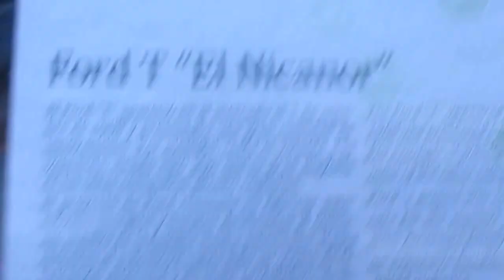Ford T 1919 "El Nicanor" en Chile(Museo del Automóvil Viña Santa Cruz)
Este Ford T de 1919 fue bautizado como "El Nicanor" por uno de los fundadores del Club de Automóviles Antiguos de Chile quien era Juan Borghero y esta aquí en el Museo del Automóvil de la Viña Santa Cruz